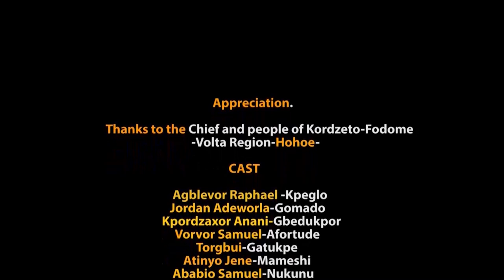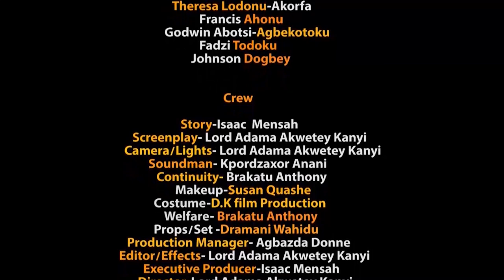FESTADO.TV EWE Fousseni laters movie ZEWUZE PART 5/5 | LA BATAILLE | THE BATTLE